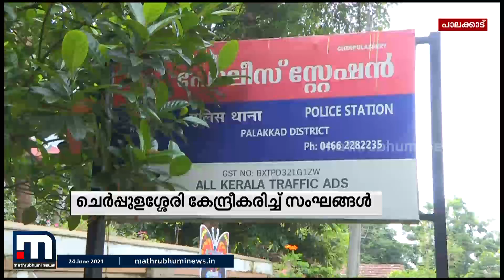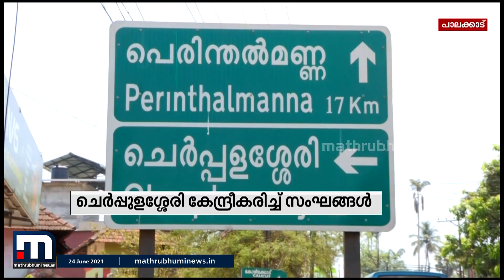ചെര്‍പ്പുളശ്ശേരി കേന്ദ്രീകരിച്ച് പ്രവര്‍ത്തിക്കുന്ന ക്വട്ടേഷന്‍ സംഘങ്ങള്‍ക്കെതിരെ കൂടുതല്‍ പരാതികള്‍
ചെര്‍പ്പുളശ്ശേരി കേന്ദ്രീകരിച്ച് പ്രവര്‍ത്തിക്കുന്ന ക്വട്ടേഷന്‍ സംഘങ്ങള്‍ക്കെതിരെ കൂടുതല്‍ പരാതികള്‍. നിരവധി പേരെ ഭീഷണിപ്പെടുത്തി ഇവര്‍ വാഹനവും പണവും തട്ടിയെടുത്തു. ഭീഷണി നിലനില്‍ക്കുന്നതിനാല്‍ ഇക്കാര്യം പുറത്ത് പറയാന്‍ പോലും പലരും തയ്യാറാല്ല.

Happy viewing!